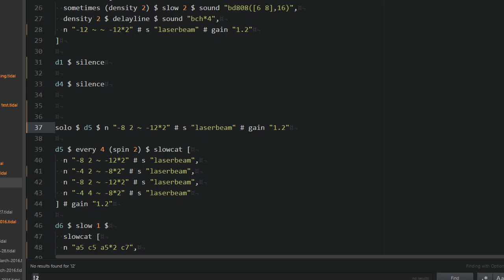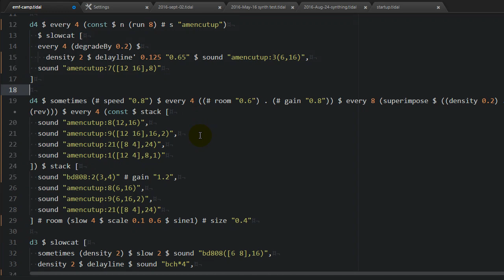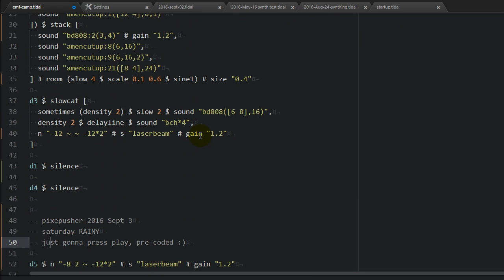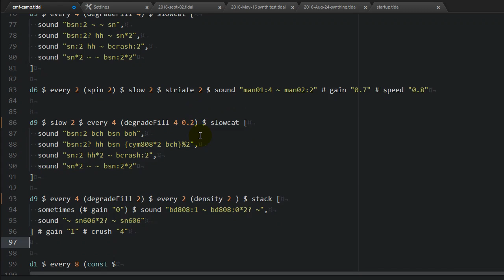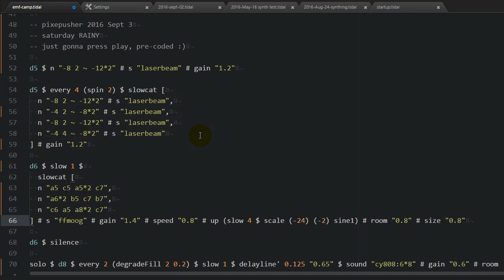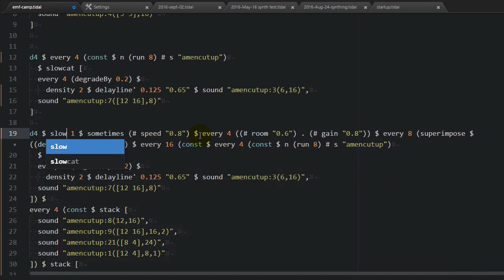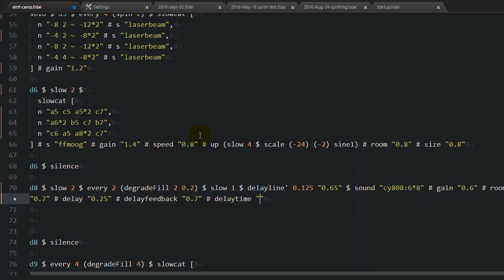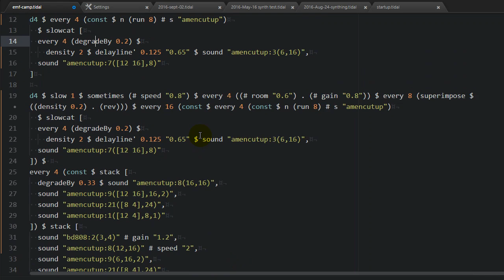livecoding 2016 09 03 23 57 07 897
some breakbeats and shizzle